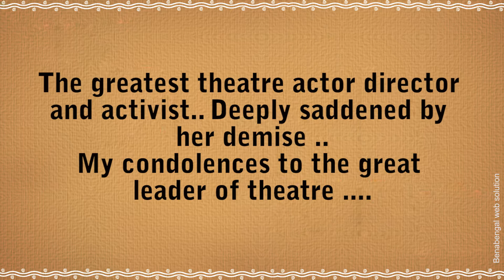Remembering Usha Ganguly | May her soul rest in peace | Rituparna Sengupta Official Youtube channel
With a grieving heart we hold onto our favourite memories. It's true that deep down our heart, our loved ones remain with us throughout our lives.